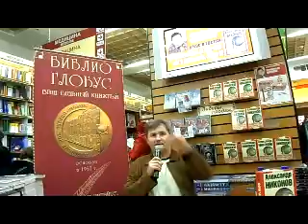Писателя Никонова лишили голоса в Живом Журнале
Писатель Александр Петрович Никонов рассказывает об ограничении свободы слова монополистом русской блогосферы - русурсом LiveJournal. Кажется, что он не совсем четко понимает, что произошло с ним и что делать дальше. Нужна помощь.